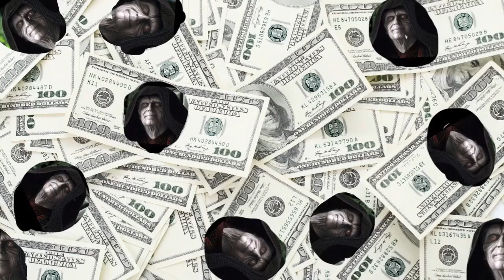My Prediction Of Solo a Star Wars story